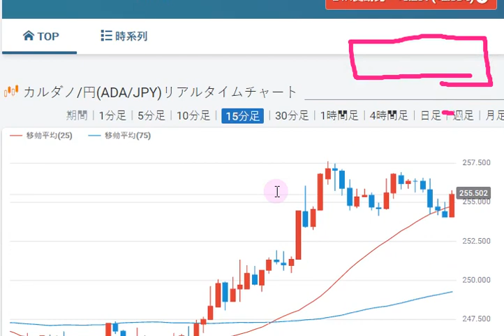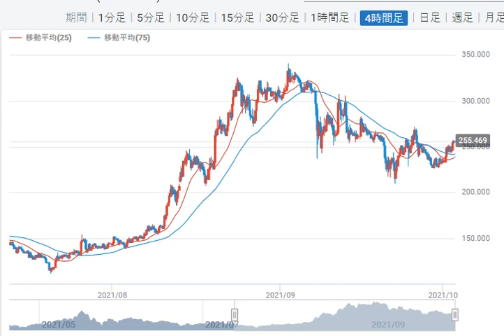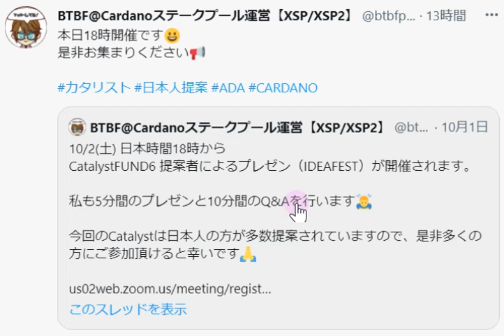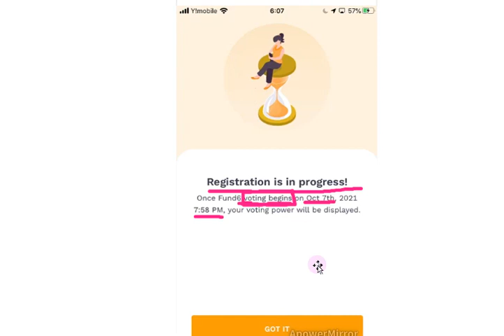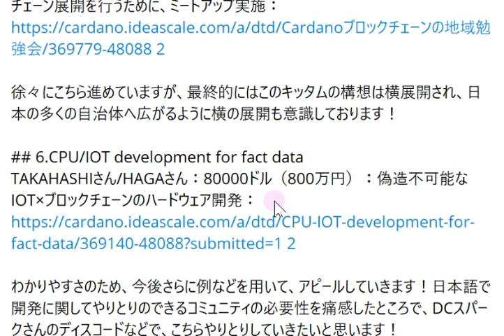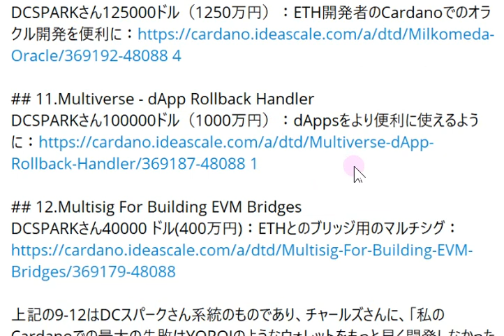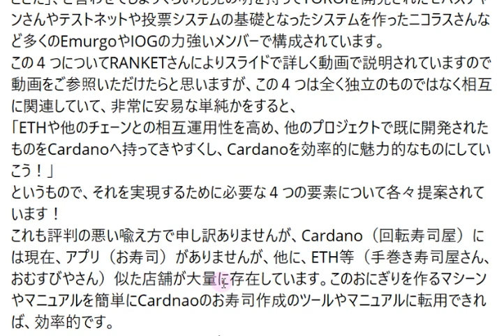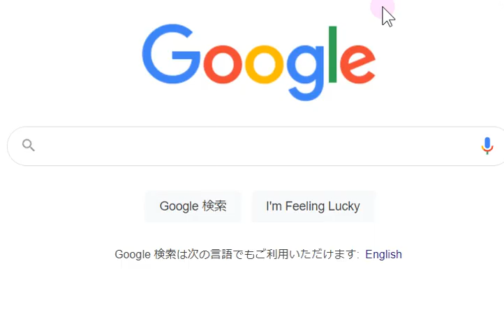【カルダノADA 10万円勝負！】20211002 第928話 投票しよう、カタリスト 3,588,003円（+3488.0％)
■カタリスト　投票10/7開始 EXPO案件、その他日本提案に投票ください↓

■カルダノ認定のDappストア！↓9/22　自動翻訳等でお読みください

■Theos　プロダクトハンターヤマさん動画↓NFT概況含めて勉強できます！9/15

■SUGARさんによる最近のカルダノパートナーまとめ　7/2